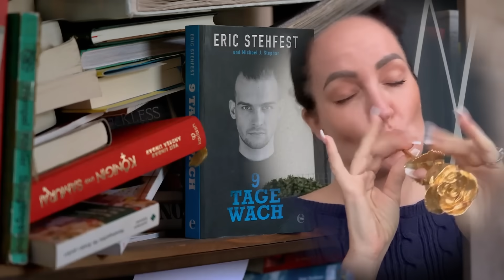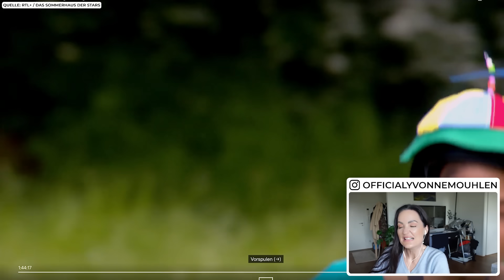Toxisch, Toxischer - WALENTINA! Hilfe! REAKTION Sommerhaus der Stars 2023 Folge 1 | Yvonne Mouhlen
Dieses Jahr heisst es Sommerhaus der Stars für toxische Beziehungen oder was? Die sind ja da alle noch nicht austherapiert.

officialyvonnem

*Bei diesen Links handelt es sich um Werbung bzw. Partner Links. Wenn du etwas über einen Partner Link kaufst bezahlst du nicht mehr aber wir erhalten stattdessen eine kleine Provision. :) Toxisch, Toxischer - WALENTINA! Hilfe! REAKTION Sommerhaus der Stars 2023 Folge 1 | Yvonne Mouhlen sommerhausderstars yvonnemouhlen Walentina can Kaplan Maurice Ricarda aleks Vanessa aleks petrovic